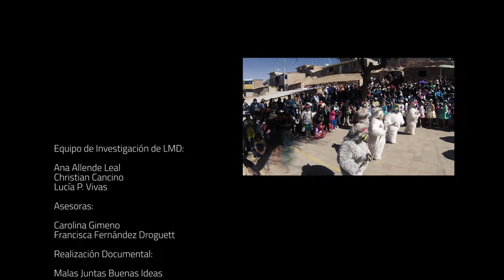La Tradición (in)Visible - Investigación Escénica de LMD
Durante el 2017 nos hicimos algunas preguntas, la principal fué: ¿Qué cruces, encuentros y tensiones habitan entre la Comedia del Arte y la Tradición Enmascarada Andina?
Junto a nuestras asesoras Francisca Fernández y Carolina Gimeno, estuvimos habitando en ese espacio que nos enseñó de hibridez, de mezcla, de nuevas maneras de habitar el oficio y nuevos caminos por recorrer.